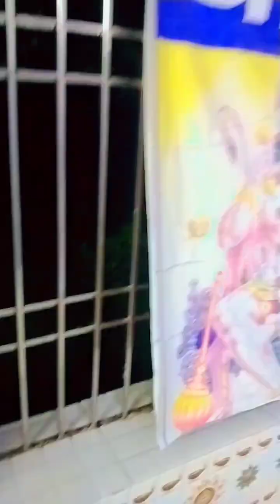#🙏Hanuman ji ki aarti#youtubeshorts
YouTube channel Kathauli vlogs 👆🔔
Instagram id ahiran yadav
fecebook Page yadav ahiran
@hamre yaha har maglabar Pooja hota hai
and sanibar
shree ram ji
Hanuman ji